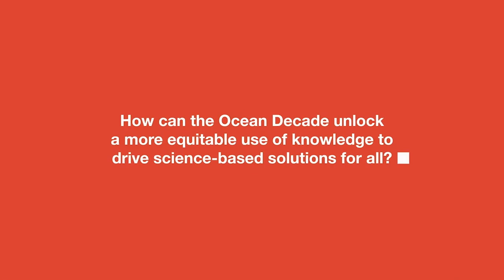Leveraging the Decade of Ocean Science for Sustainable Development | Virtual Ocean Dialogues 2021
2021 marks the launch of the UN Decade of Ocean Science for Sustainable Development, offering a framework to catalyse transformative ocean science solutions for sustainable development, connecting people and the ocean. As the Ocean Decade begins, experts look to harness data, innovation, science and technology to strengthen the integrated management of the ocean and coasts for the betterment of humanity, something that will only be accomplished through deep intersectoral and public-private partnership. This session, being held in collaboration with UNESCO’s Intergovernmental Oceanographic Commission (IOC-UNESCO), will explore the potential of the Ocean Decade in moving from science to solutions for sustainable development.

Looking ahead to 2030 and beyond, how can the Ocean Decade be leveraged to stimulate the creation of innovative public-private partnership models? How can the work of leaders in the science-technology-innovation nexus, including the next generation of ocean professionals, be amplified through the Ocean Decade? How can relevant science-based knowledge be more equitably generated and used by communities most vulnerable to the current and future changes of the ocean?

Speakers: António Costa, Jane Lubchenco, Katherine Garrett-Cox, Sanda Ojiambo, Alfredo Giron, Kerstin Forsberg, Vladimir Ryabinin